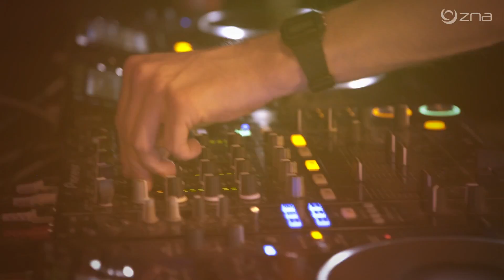ZNA Feestival!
In maart begon het festivalseizoen al vroeg voor Conrad Consulting. De Waagnatie in Antwerpen werd omgetoverd tot een indoor festival met een kleurrijke setting. 2 ruime foodtruck eilanden, een mobiele cavabar, grote tribune, bijpassend meubilair en knotsgekke animatie zorgden bij het openen van de deuren meteen voor de nodige ‘ambiance’.
Onze eerste special act was een spectaculaire trampoline act gecombineerd met live muziek. Deze opvoering, die in teken staat van samenwerken als groep; een rechtstreekse link naar een van de waarden van onze klant, werd achteraf getrakteerd op een groot applaus. Nadien zorgde de coverband voor een spectaculaire show.

Het publiek was niet meer van de dansvloer af te krijgen! Onze DJ’s zorgden voor de final touch. Een enorm leuk evenement, met een zeer tevreden klant!

Film: Met dank aan Laurens Vanlandschoote